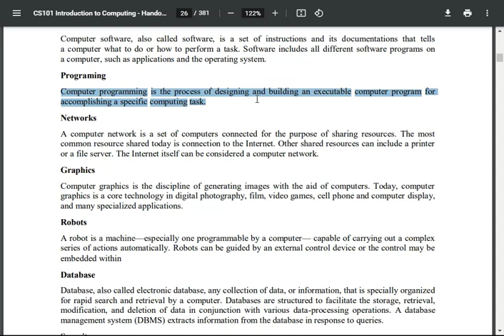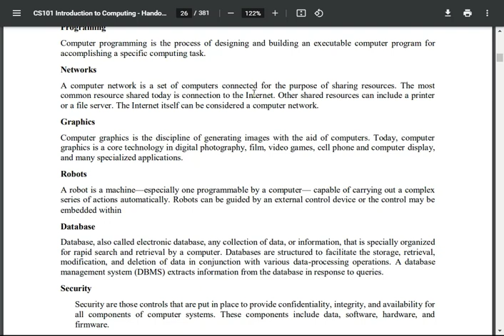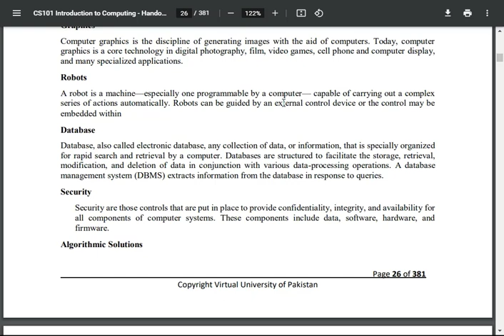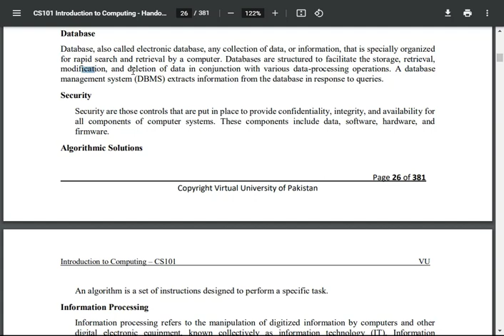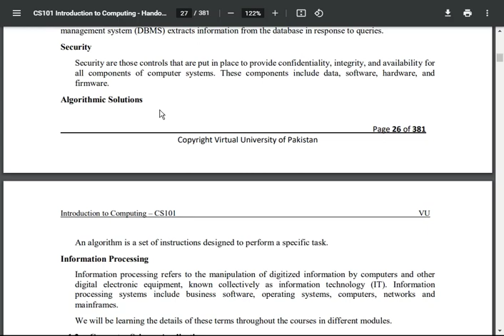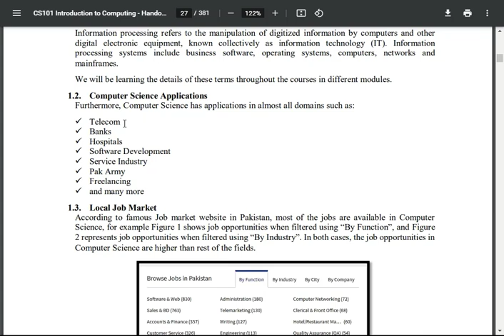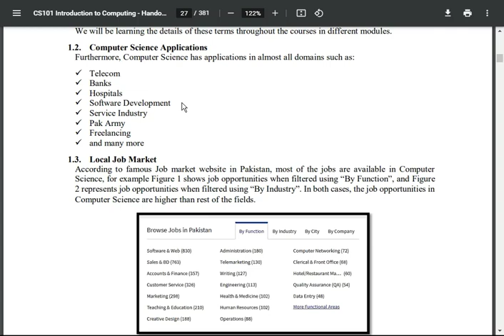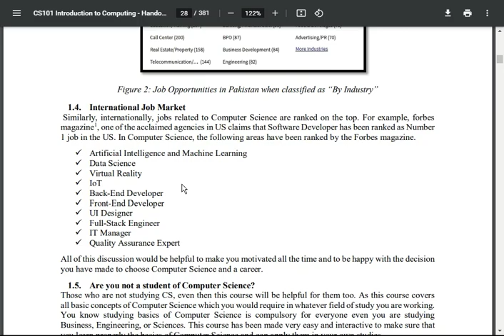cs101 Module 1 Lecture | CS101 introduction to computing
This is the Module 1 of the cs101 updated course in simple and understandable urdu.

About Me:
Hi, my name is mudassar and i am a wordpress theme and plugin developer.